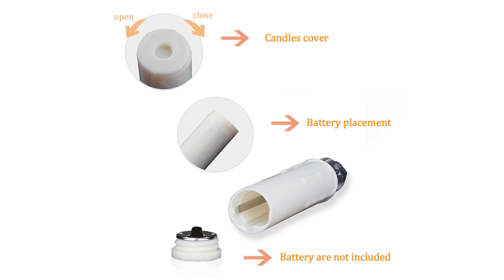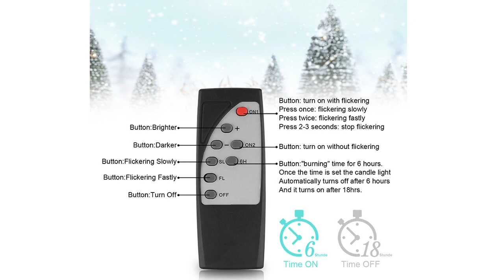10pcs Timing Warm LED Candle with Remote Control LED Christmas Candle